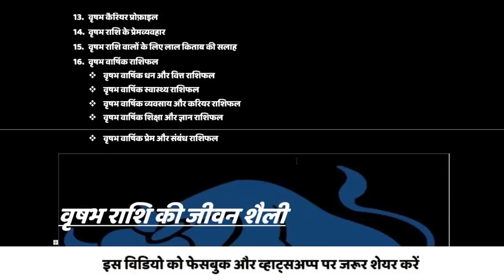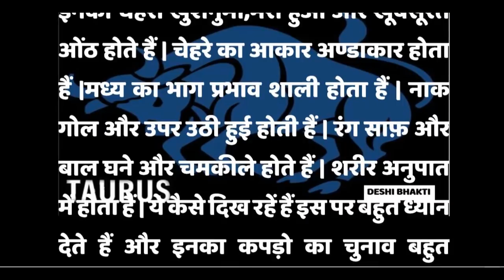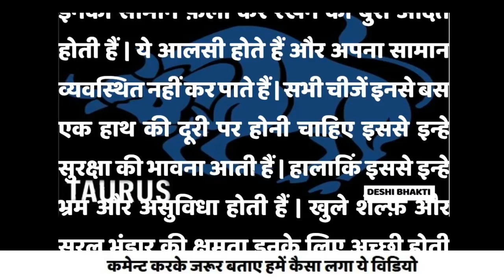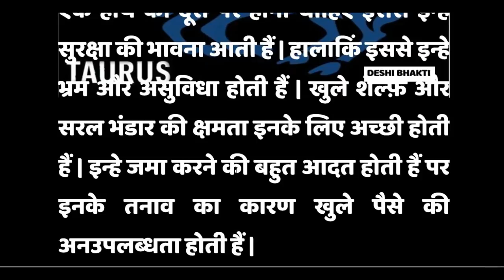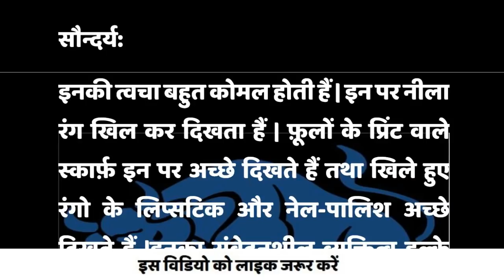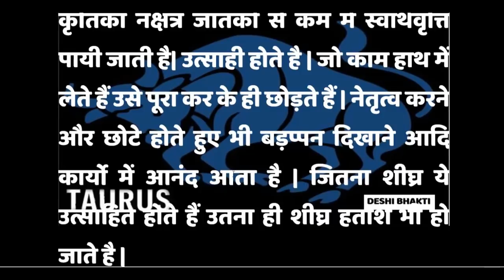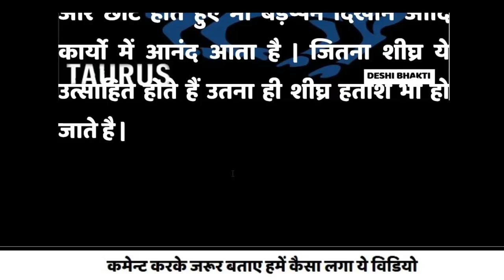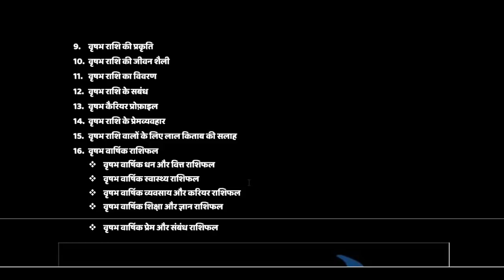वृषभ राशि पार्ट - 2 : वृषभ राशि की जीवन शैली। जो काम हाथ में लेते हैं उसे पूरा कर के ही छोड़ते हैं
इनकी सामान फ़ैला कर रखने की बुरी आदत होती हैं | ये आलसी होते हैं और अपना सामान व्यवस्थित नहीं कर पाते हैं | सभी चीजें इनसे बस एक हाथ की दूरी पर होनी चाहिए इससे इन्हे सुरक्षा की भावना आती हैं | हालाकिं इससे इन्हे भ्रम और असुविधा होती हैं | खुले शेल्फ़ और सरल भंडार की क्षमता इनके लिए अच्छी होती हैं | इन्हे जमा करने की बहुत आदत होती हैं पर इनके तनाव का कारण खुले पैसे की अनउपलब्धता होती हैं |